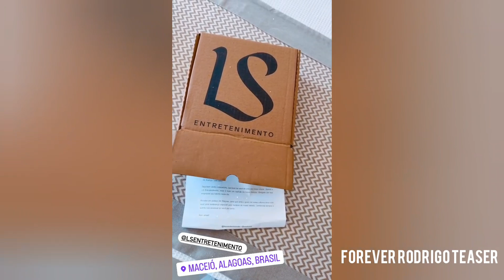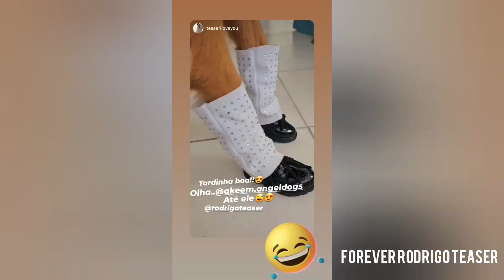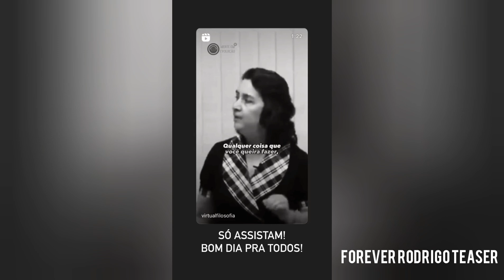"Repara" - Rodrigo Teaser Stories 17 a 20/10/2023